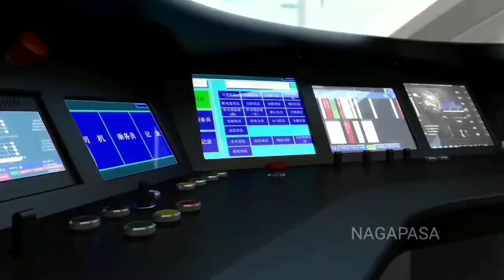Kabar Baik! Rangkaian Kereta Cepat Jakarta-Bandung Tiba di Priok Besok